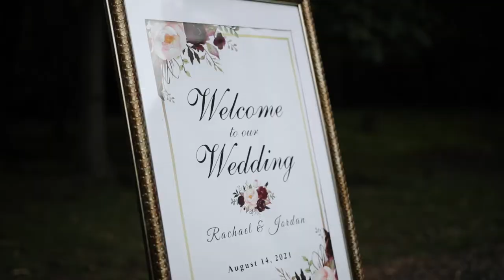Jordan and Rachael beautiful wedding at Whitetail Lodge in Marysville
Photographer: Justin Ward Phogotraphy